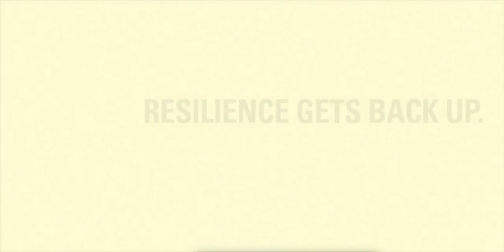FM Global Commercial 2013, Wild Boy video, Actor Arthur Richardson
FM Global Insurance commercial filmed 2013, Actor Arthur Richardson is the referee, Wild Boy video Arthur Richardson is the Villian 2013.